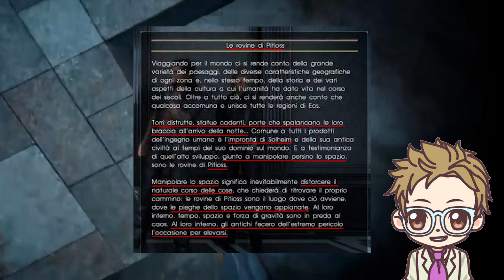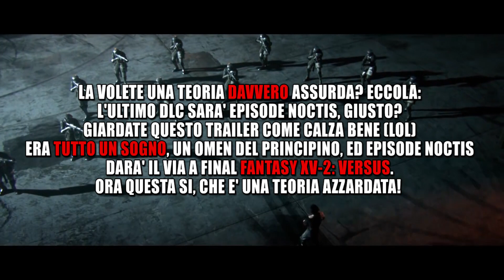L'origine di ARDYN - Final Fantasy XV [minor spoilers]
In questo video in collaborazione con Jade vi raccontiamo una storia: l'origine di Ardyn. Si parla sempre di Final Fantasy XV. Per i video di lore approfondita sui documenti andate qui
LEGGETE TUTTOOOO ⬇️⬇️⬇️⬇️⬇️⬇️⬇️

Vi invito a visitare il canale di Jade Fantasy, le collaborazioni con lui aumenteranno e ciò che non troverete qui, su Final Fantasy XV, lo troverete da lui, come ad esempio tutti gli approfondimenti su Comrades e sui documenti che approfondiscono la lore, aggiunti di recente nel gioco.

Se volete un'altra teoria davvero interessante sulle origini di Ardyn, guardate cosa abbiamo trovato

LINK AMAZON
 - + salvatelo nei preferiti !! + -